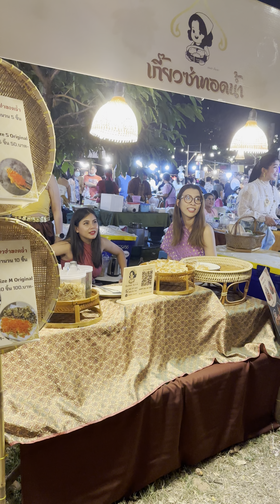Cute Lady Sell Fried Dumplings Gyoza in Ayutthaya - Thai Street Food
Business Hours: FRI-SUN
Price: 10 THB / 0.28 USD Per one
Address: Wat Ratchaburana Night Market, Ayutthaya